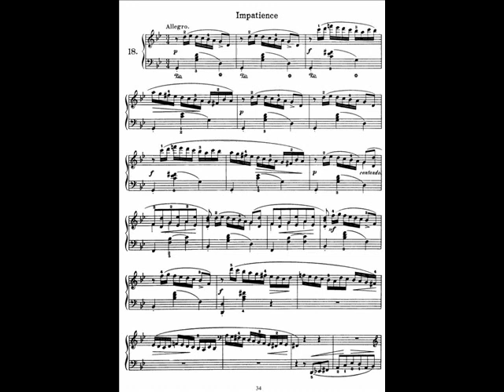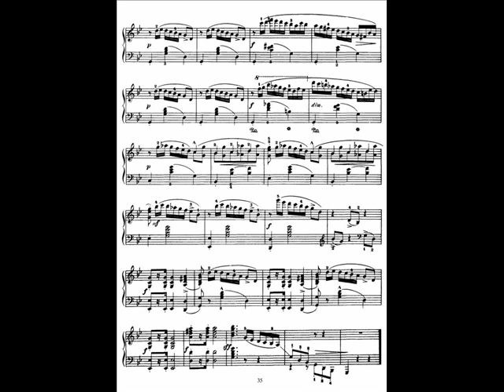Heller Etude Op.45 No.18 - Impatience (Allegro)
Jan Vermeulen